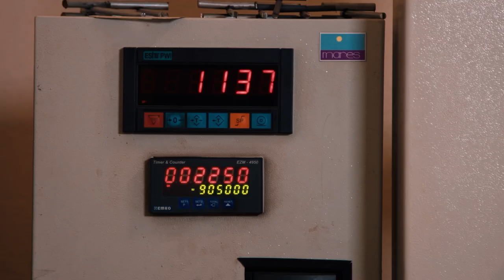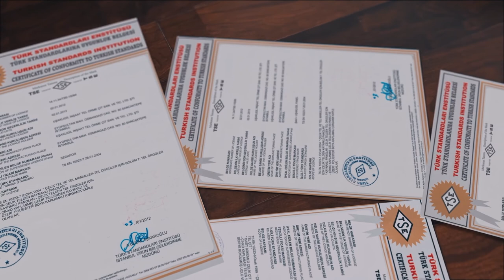UŞAKLIGİL Construction Wire Fence Industry and Trade Joint Stock Company Introduction Movie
It was established in 1987. The establishment, which became a company in 1996, has successfully completed all the projects in its own branch from the day it was established, from manufacturing to assembly, and has become one of the leading companies in its principled and principled works.
The investments made have made the company a leader in its sector, both domestically and abroad, and made it capable of competing with the world's leading companies. It is carried on with the principle of absolute customer with superior construction equipment and professional staff.

Promotional Film Director : Murat Davulcu
MD Prodüksiyon